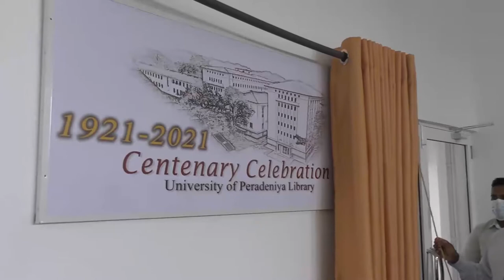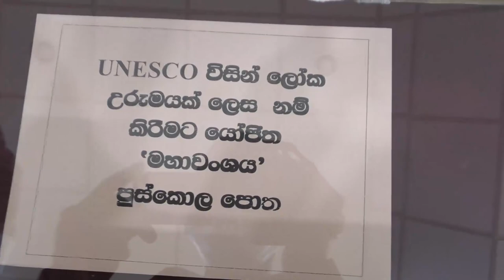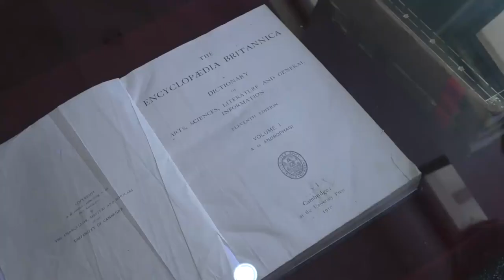පේරාදෙණිය විශ්ව විද්‍යාලයේ මහා වංශය ලෝක උරුමයක් වශයෙන් නම් කිරීමට තීරණයක්.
පුස්කොළ වලින් සැදුම්ලත් පේරා‍දෙණිය විශ්ව විද්‍යාලයේ අංග සම්පූර්ණ මහා වංශය, ලෝක උරුමයක් වශයෙන් නම් කිරීමට යුනිස්කෝ සංවිධානය වෙත යෝජනාවක් ඉදිරිපත්වී තිබේ.
පස්වන සියවසේ සිට මේ දක්වා කිසිදු අඩුවකින් තොරව පවතින මෙම පුස්කොලපොත ලෝකයේ පවතින එකම අංග සම්පූර්ණ මහා වංශය වන බවත් එය පේරාදෙණීය විශ්ව විද්‍යාලීය පුස්තකාලය තුල වර්ෂ සියයකට ආසන්න කාලයක් තුල සුරක්ෂිත වෙමින් පැවැති බව එහි උපකුලපති මහාචාර්ය උපුල් බී. දිසානායක මහතා ප්‍රකාශ කළේය.
පේරාදෙණිය විශ්ව විද්‍යාලීය පුස්තකාලයට වසර සියයක් පිරීම නිමිත්තෙන් පුස්තකාලීය නිල ලාංජනය එළි දැක්වීම නිමිත්තෙන් පැවැති උත්සවයේදී එම පුස්කොල පොත ප්‍රදර්ශනය කිරීමක් සිදුවිය.
මෙම පුස්කොල පොත හා සමානව පැරණි විශුද්ධි මග්ග ටිකාව ඇතුලු දුර්ලභ ගණයේ පුස්කොල පොත් දෙදහස් පන්සියයක එකතුවක් පේරාදෙණිය විශ්ව විද්‍යාලීය පුස්තකාලය සතු බවත් එය මෙරට පවතින විශාලතම පොත් එකතුව යැයි ද ඒ මහතා කීවේය.
අංග සම්පූර්ණ මහා වංශය ඉදිරි මාස කිහිපය තුළදී ලෝක උරුමයක් වශයෙන් නම් කොට ප්‍රකාශ කරනු ඇති බවත් උපකුලපති මහාචාර්ය උපුල් බී. දිසානායක මහතා වැඩිදුරටත් කීවේය.
පුස්තකාලීය නව ලාංජනය එළි දැක්වීමේ අවස්ථාව සඳහා නියෝජ්‍ය උපකුලපති මහාචාර්ය පරාක්‍රම කරුණාරත්න මහතා, පුස්තකාලාධිපති මහාචාරය ආර්. මහේෂ්වරන් මහතා ඇතුලු පිරිසක් එක්වූහ.